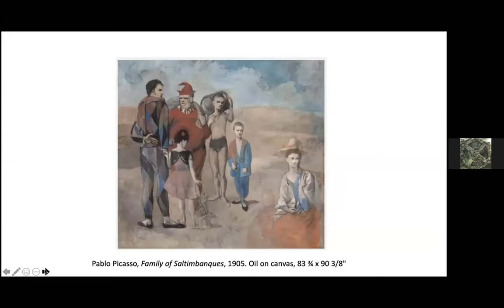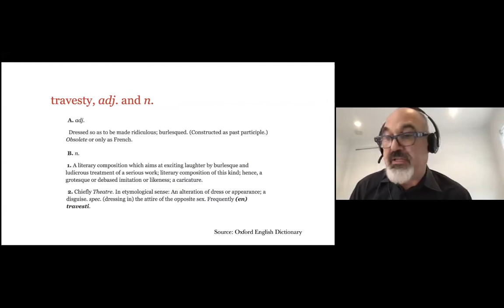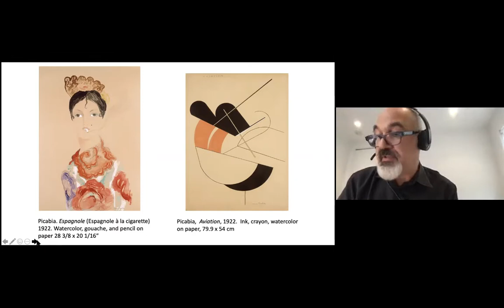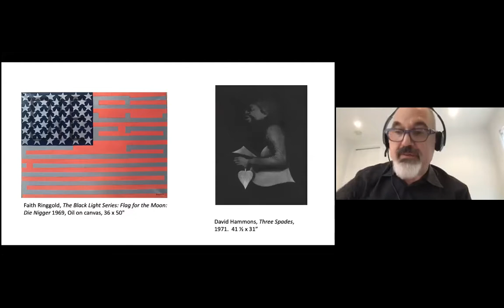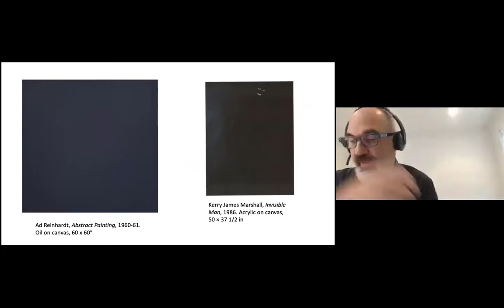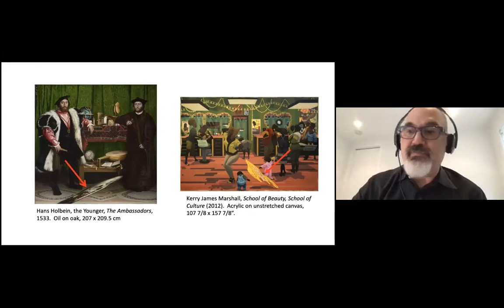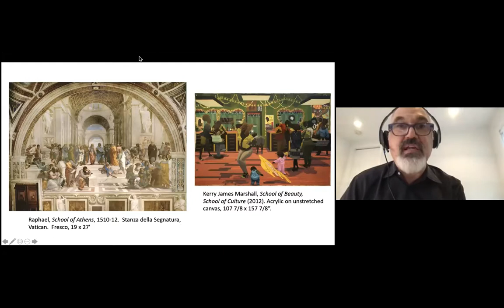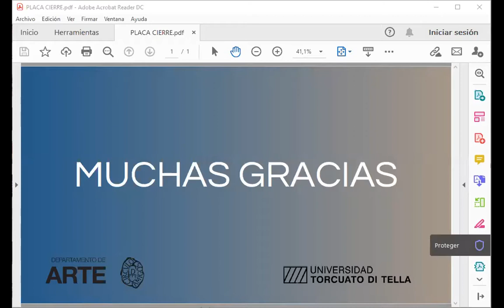LA FARSA DE LA PINTURA (Travesty of painting) - Conferencia online de David Joselit (audio INGLÉS)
Conferencia online de David Joselit.
Invitado por el Departamento de Arte de la UTDT, el prestigioso historiador del arte y crítico norteamericano David Joselit presenta una conferencia online el jueves 13 de agosto, a las 19h.